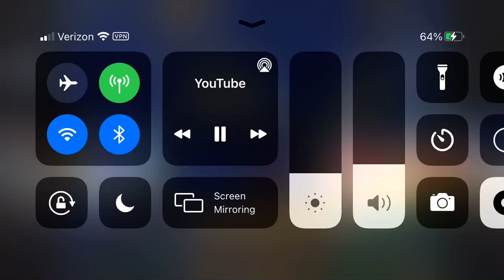Sonic X English Dub soundtrack - Romance 3